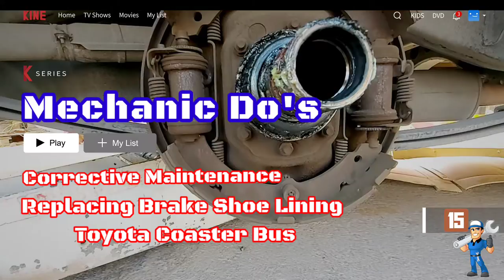HOW TO REPLACE BRAKE SHOE LINING | TOYOTA COASTER BUS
REPLACING BRAKE SHOE LINING
RE GREASING WHEEL HUB BEARING